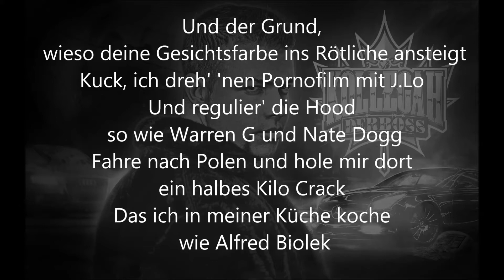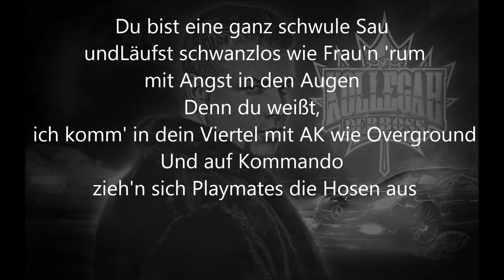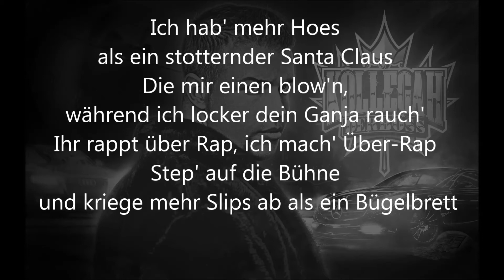Kollegah - Temple Balls Lyrics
Alle Rechte gehen an Kollegah

Kauft euch das Album